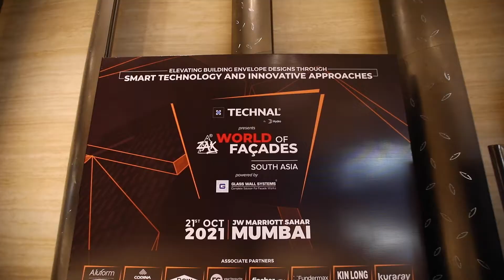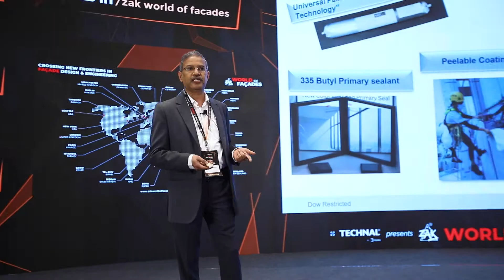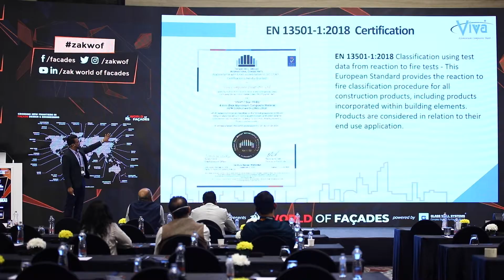Zak World of Façades India - Mumbai 2021 Snippet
Snippet from the 80th edition of the Zak World of Façades event held in Mumbai, India on 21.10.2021